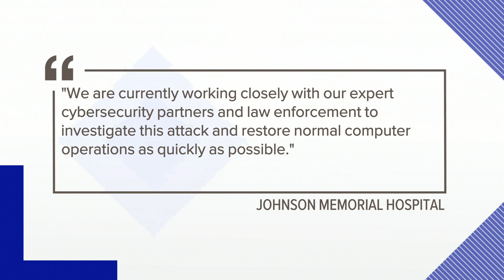Cyberattack leads to network shutdown at Johnson Memorial Health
Another central Indiana hospital has fallen victim to a cyberattack. Johnson Memorial Health's computer network was disabled Saturday as a result of a cyberattack.